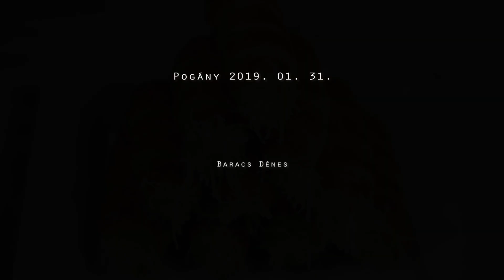Ha vendégek jönnek - Sajtos roló (Szécsi Szilvi)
Hozzávalók: Ingredients:
25 dkg liszt
130 ml víz
2 csipet só
vajas tészta:
25 dkg vaj
5 dkg liszt
sajtos töltelék:
2 dl tej
2 dkg keményítő
2 csipet őrölt szerecsendió
1 teáskanál só
2 csipet fehérbors
10 dkg reszelt sajt
10 dkg krémsajt
1 teáskanál tejszínes torma
1 tojássárgája
10 dkg puha vaj
díszítéshez:
10 dkg reszelt sajt

Ingredients:
250 g flour
130 ml  water
salt
buttered dough
250 g butter
50 g flour
cheese filling:
200 ml milk
20 g edible starch
ground nutmeg
1 teaspoon of salt
ground white pepper
100 g grated cheese
100 g cream cheese
1 teaspoon of creamy horseradish
1 egg yolk
100 g soft butter
garnish:
100 g grated cheese
videó: Baracs Dénes